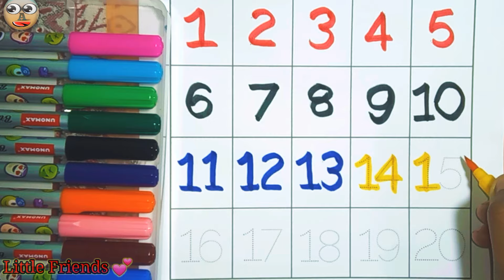One two three, 123, Learn to count, 123 Numbers, 1 to 100 counting, abc, a to z alphabet part 7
1 to 20 counting, 1 to 20, one two twenty, 123 number, 1 to 100 counting, alphabet,

song,

1 to 100 counting, ABC, 123 Numbers, kids rhymes, learn to count, One two three, Numbers song

song

ABC

Abcd

123

1 to 100

ABC 123

123 ABC

Description

1 to 50 counting

1 to 20 counting

100 number song

123 counting

kids videos

kids stories

abcd song

abcd rhymes

abc song

alphabet song

alphabet lore

funny cartoon

nursery rhymes

looney tunes

Numbers 123

123 numbers name

123 numbers drawing

Learn numbers

Learn colors

123 counting

1234 song

12345

Numbers songs

123456 rhymes

12345 kids song

12345 counting for kids

1234 counting songs

11234 song

Abc 123

123 456

ABCDEFGHIJKLMOPQ

Abcdefghijklmnopqrstuvwxyz

Abc song

123 song

Nursery numbers

Abcd

ABC song

Abc

ABC song

Abc

ABC cartoon

Colours

Colours

Colours name

1234 counting

Abcd rhymes

Nursery homework

Nursery

1 to 50 counting

1 to 20 counting

100 number song

123 counting

a-for-apple
b-for-ball
c for-cat

A for Ambulance Ah Ah Ah Ah Ah Ah

CCC

DDD

EEE

E for EEI

FFF

GGG

HHH

J for Jam J for Jaguar

JJJ

K for Kangaroo K for Koala KKK

L for Ladybug L for Lollipop

LLL

M for Mother M for Mango MMM

N for Noodle N for Nuts NNN

PPP

QQQ

RRR

TTT

VVV

www

YYY

123 numbers name

123 numbers drawing

Learn numbers

Learningd
Numbers song 1-20 spelling
123 counting

1234 song

12345

Numbers songs

123456 rhymes

12345 kids song

12345 counting for kids

1234 counting songs

11234 song

Abc 123

123 456

123456 rhymes

12345 kids song

12345 counting for kids

1234 counting songs

11234 song

Abc 123

123 456

1 to 50 counting

1 to 20 counting

100 number song

123 counting

1 to 50 counting

1 to 20 counting

123 Number counting, 1234 Number Names,1 to 20 Number, colors 123 learning for kids@adityasarkar2008

Numbers 123

123 numbers name

123 numbers drawing